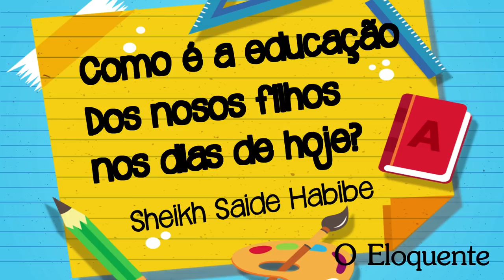Como é a educação dos nossos filhos hoje - Sheikh Saide Habibe